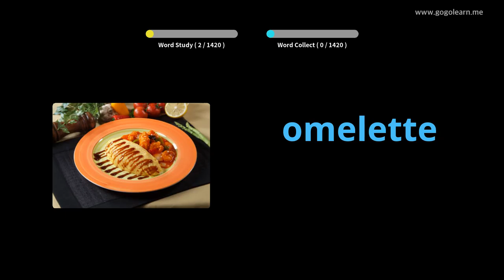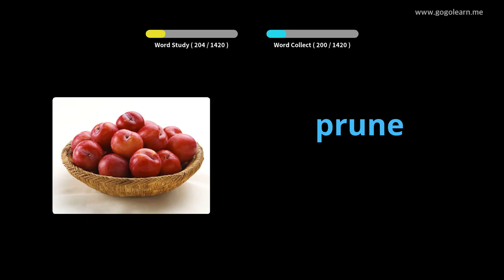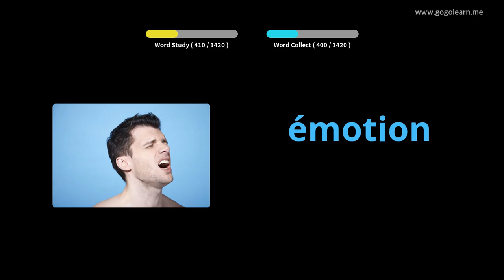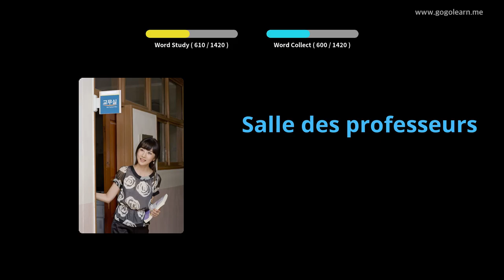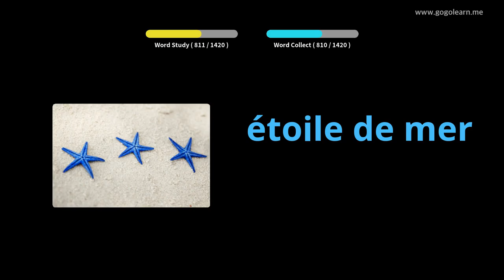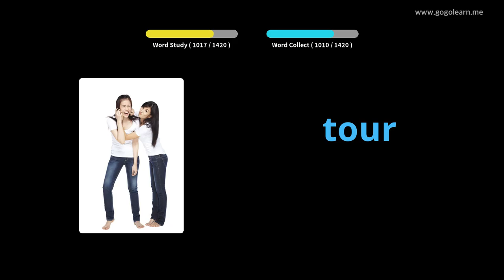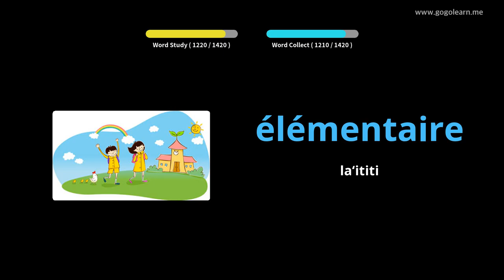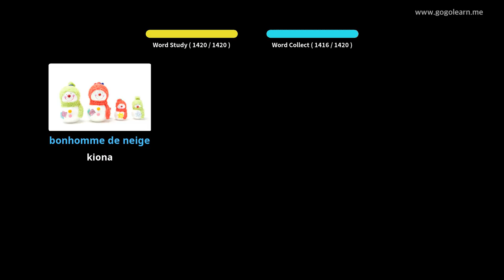FrenchVocabulary Basic |Golearn